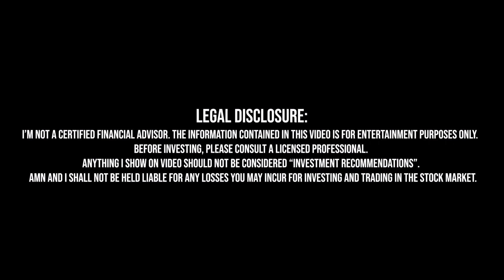IS IT TIME TO BUY GOOGLE?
Before investing, please consult a licensed professional.  Any stock purchases I show on video should not be considered “investment recommendations”.  It is your responsibility to do your own research.  Everything I say are just my own opinions.  I shall not be held liable for any losses you may incur for investing and trading in the stock market.  Trading in the stock market has substantial risk of losing money.